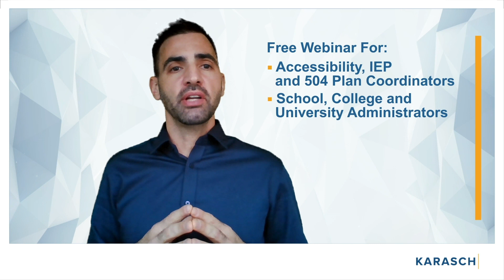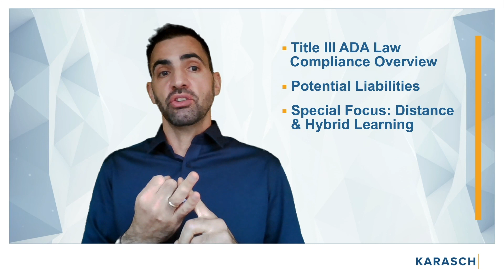ADA Compliance and Distance Learning Webinar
Legal & Practical Guide for Educators